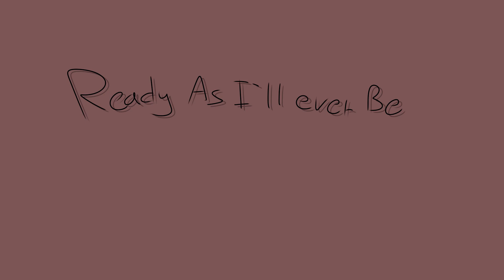Ready as I'll ever Be (Sonic Forces AU Animatic)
Just a bit of context for my au so we're all on the same page here: Sonic and his friends lost the big battle at the end of Sonic forces horribly, leading to half their army being wiped and even getting some of their close friends captured by eggman's robots. After that fall they decide to get some help from Blaze for her abilities and leadership and also recruite more people for their next ,and hopefully successful, big attack.
This AU is still a work in progress and I hope one day that I can fully tell this story.